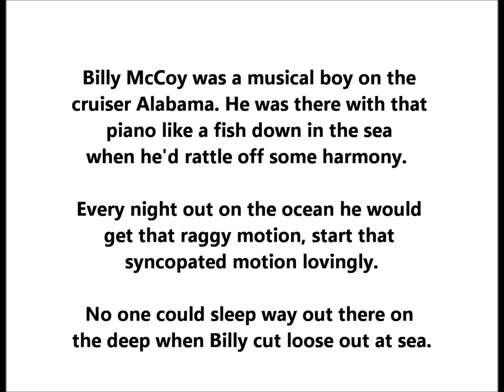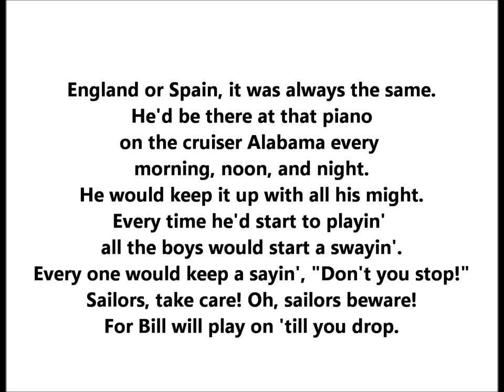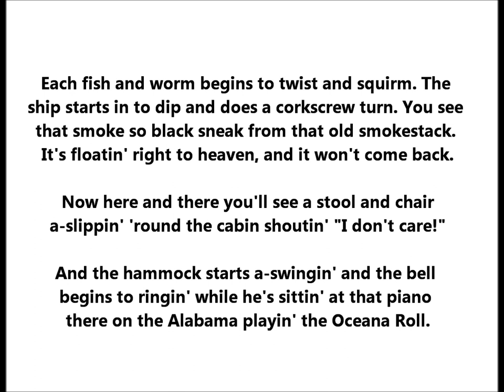Eddie Morton “The Oceana Roll (Each fish and worm begins to twist and squirm)" (1912) LYRICS HERE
Eddie Morton sings “The Oceana Roll” on Victor 16908, recorded on July 12, 1911.

Billy McCoy was a musical boy on
the cruiser Alabama--he was there
with that piano like a fish down in
the sea a-when he'd rattle off some
harmony. Every night out on the
ocean he would get that raggy
motion, start that syncopated
motion lovingly. No one could sleep
way out there on the deep when
Billy cut loose out at sea.

Each fish and worm begins to twist and squirm. The
ship goes in a dip and does a corkscrew turn. You see
that smoke so black sneak from that old smokestack--
it's floatin' right to heaven, and it won't come back.

Now here and there you'll see a stool and a chair
a-slippin' 'round the cabin shoutin' "I don't care!"

And the hammock starts a-swingin' & the bell begins
a-ringin' while he's sittin' at that piana there on the
Alabama playin' the Oceana Roll.

England or Spain, it was always the same,
He'd be there at that "piana" on the cruiser Alabama
Every morning, noon and night
He would keep it up with all his might.
Every time he'd start a playin' All the boys would start a swayin',
Every one would keep a sayin', "Don't you stop!"
Sailors, take care! Oh, you sailors beware!
For Bill will play on 'till you drop.

Edward Farren Morton was born on May 15, 1870, in Philadelphia to Charles H. and Mary Morton.
His father--an actor, playwright, and theater manager--was born in Edinburgh, Scotland, but emigrated to America by the 1860s.

Eddie became a Philadelphia police officer from 1898 to 1906 or so and was known as "The Singing Policeman" while in the force and later when performing in vaudeville.

He made his recording debut with the Victor Talking Machine Company on July 25, 1907.

Titles cut on that day were "That's Gratitude" and "Just a Friend of the Family."

He returned to the studio a few days later to cut additional titles.

On record labels the comic singer is called "Edward Morton" (on the first Victor release), "Eddie Morton," and "Ed. Morton."

Announcing the release of "Mariuccia Dance Da-Hootch-a-ma-Kooch" (5220), composed by Harry Von Tilzer, as well as "That's Gratitude" (31661), Victor's October 1907 supplement states, "Eddie Morton is one of the best coon song singers in America, and during the past summer was a feature of the Madison Square Roof production, 'Maid and the Millionaire,' where he was obliged to respond to numerous encores. The Victor has secured the exclusive services of this popular singer and now offers two of his greatest successes."

His most popular record was "Oceana Roll," issued in September 1911 on Victor 16908.

For years it sold well, partly because the reverse side of the disc featured Irving Berlin's "Alexander's Ragtime Band" as sung by Collins and Harlan. In the 1925 motion picture The Gold Rush, Charles Chaplin's character announces a performance of the "Oceana Roll" and then makes bread rolls dance after inserting forks into them.

Around early July 1908 his exclusive contact with Victor ended (though he continued to perform for that company) and he made his first record for Edison's National Phonograph Company in 1908.  The August issue of Edison Phonograph Monthly characterized Morton as "a warm favorite at the New York roof gardens" and announced that his Edison debut was Von Tilzer's "Don't Take Me Home," issued on Standard 9949 in October 1908.

His one other Edison title, "A Singer Sang A Song," was issued on wax Amberol 29.

He recorded comic numbers for different companies, including Columbia, the U. S. Phonograph Company (maker of U-S Everlasting cylinders), and finally Emerson.

No doubt he was invited to make Emerson records by Victor Emerson himself, who had supervised Morton's Columbia sessions (Emerson left Columbia in 1916 to start his own company).

Throughout his years as a recording artist, Morton worked steadily in vaudeville, and his photograph was occasionally used for covers of sheet music.

His recording career was over by 1917.

Aside from "Oceana Roll," no Morton recordings sold especially well. By 1920, Victor listed in its catalog only two Morton titles--"Oceana Roll" and "Wild Cherries Rag" (Columbia had dropped all Morton titles from its catalog by this time)--and in 1923 even these titles were dropped from Victor's catalog.

Around 1890 he married Mary Mickle of New Jersey, and they had nine children, a few of whom did not survive infancy.  In the 1920s, while still appearing on the Keith Circuit in vaudeville, he opened Morton's Restaurant in Wildwood, New Jersey.  Upon retiring from the stage in June 1926--his final performance was given at Philadelphia's Earle Theater--he devoted himself to the restaurant on the North Wildwood boardwalk.  He died in Wildwood of a heart attack on April 11, 1938.

He was survived by his wife (she died on July 23, 1948) and four sons--Paul, Aden, Joseph, and Edward, Jr.